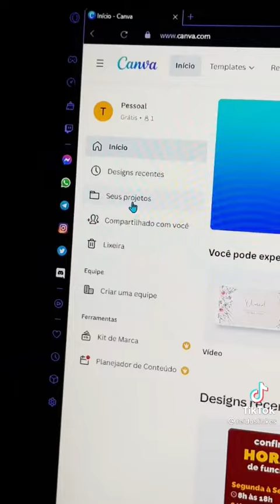Canva e elementos pagos